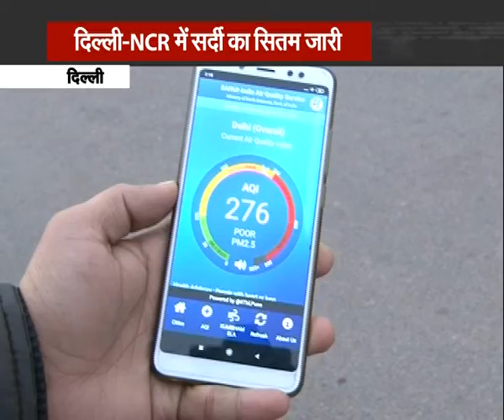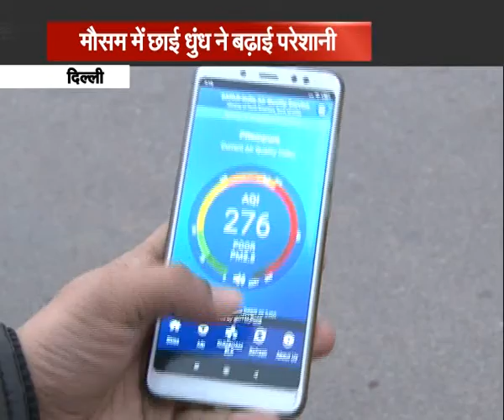Delhi-NCR में सर्दी और प्रदूषण का सितम जारी